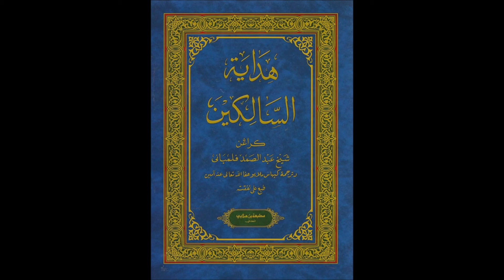هداية السالكين 020